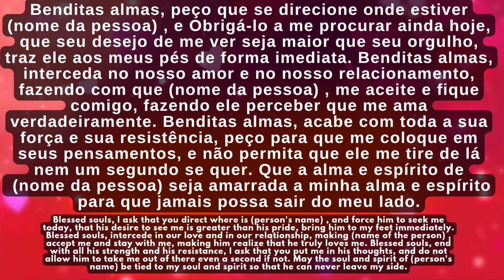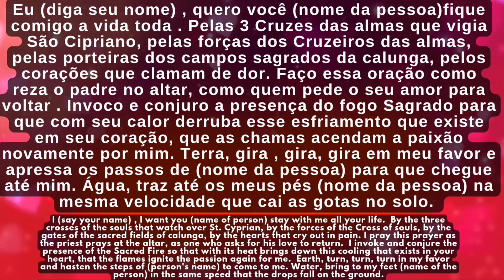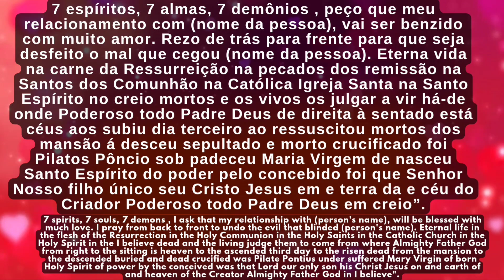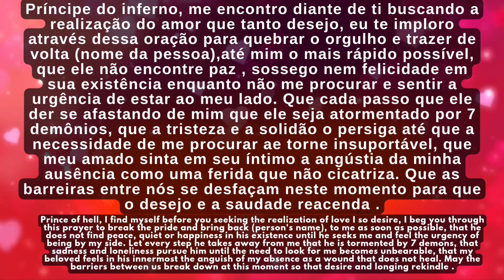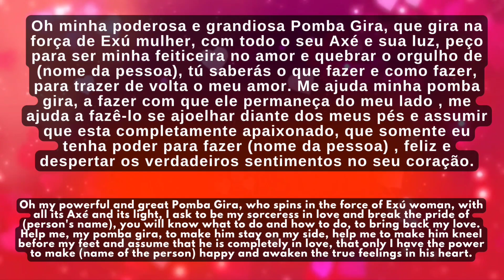Oração muito pesada e forte para quebrar o orgulho da pessoa amada.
Oração forte Faz ele te procurar hoje mesmo louco de amor.